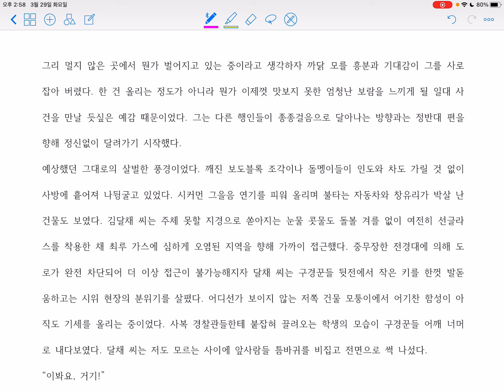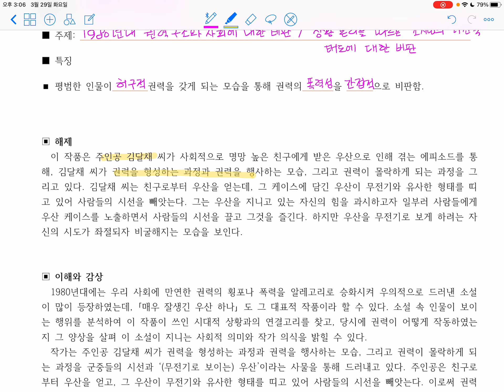매우 잘생긴 우산 하나